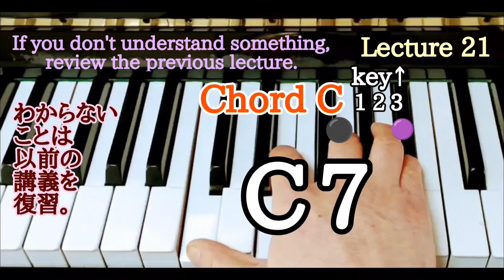7th Chord→Subdominant 自然な流れ